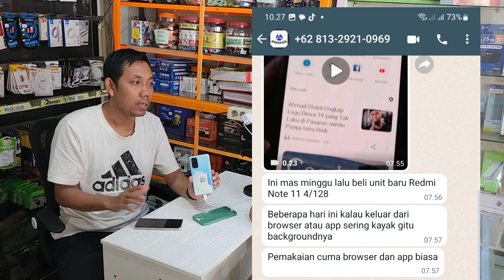Hati-Hati Banyak masalah jika update sistem MIUI 13 tidak selesai || Baterai tidak bisa full 100% !!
Besar file ROM MIUI 13 sekitar 3GB dengan ekstensi ZIP. Jadi pastikan proses download berjalan lancar. Baik menggunakan WiFi yang kecepatannya "lumayan" atau quota internet kamu mencukupi.
Pembaruan berfokus pada peningkatan kinerja pada fungsi inti dan aplikasi sistem dan seluruh pengalaman pengguna telah ditingkatkan sebesar 52 persen.